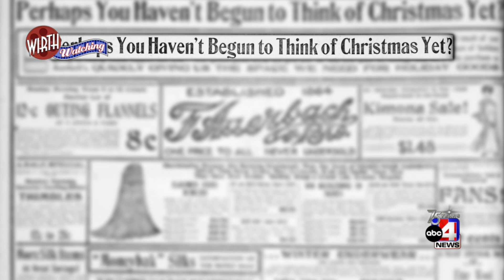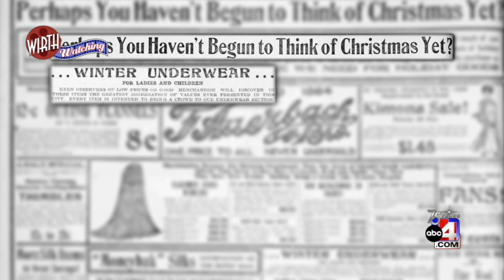What Black Friday looked like in Utah a century ago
ABC4's Craig Wirth takes a look back at our state history to the nearly-forgotten "deals of the day" and the commotion seen in Salt Lake City over a century ago.